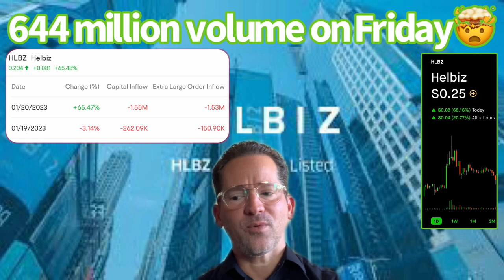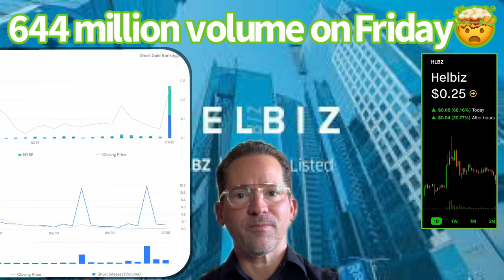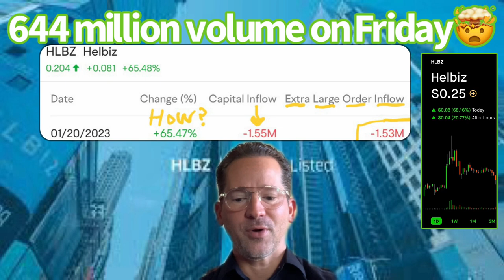Helbiz stock soars 🚀 hlbz CEO joins gns CEO PUBLICLY to fight Naked shorts! This is a BUY 💰🚨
Make Money 💰 on HLBZ volume spike and #1 shorted Stock!